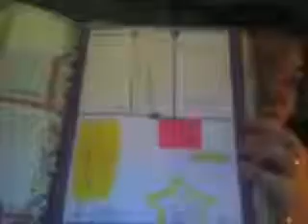Starting up with Arc Planner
Starting out your Arc Life